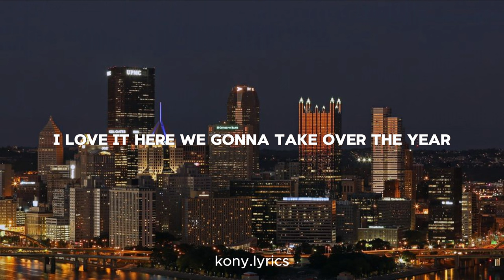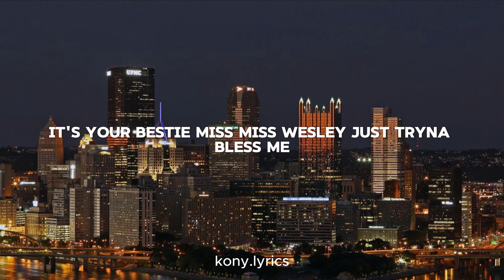North west - Miss Westie (It's your bestie) Lyrics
Check out the lyrics for "Miss Westie (Its your bestie)" by popular artist North West! This catchy and upbeat song is sure to be your new go-to jam. So turn up the volume and sing along with North West, your new bestie!